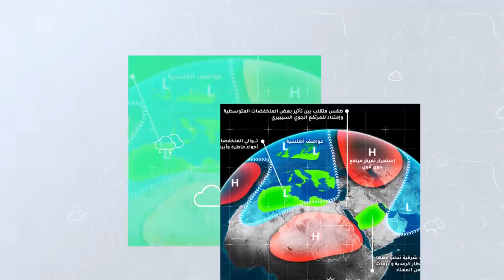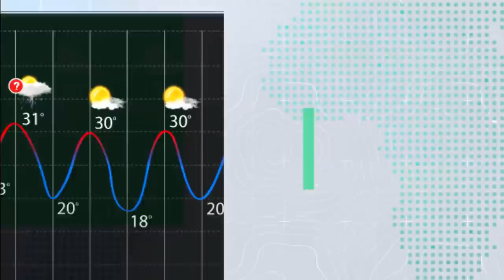طقس العرب - الأردن | النشرة الجوية الأسبوعية | السبت 15-2-2020